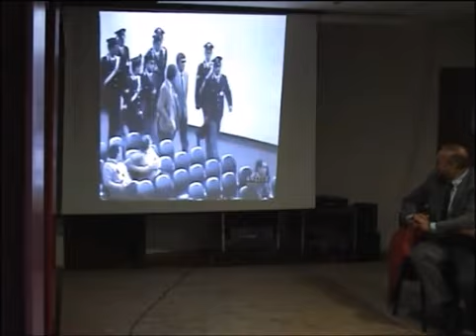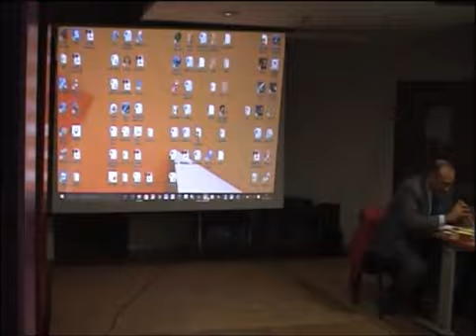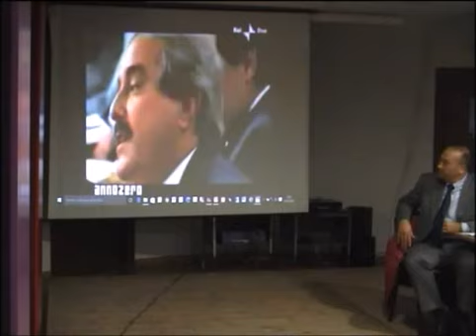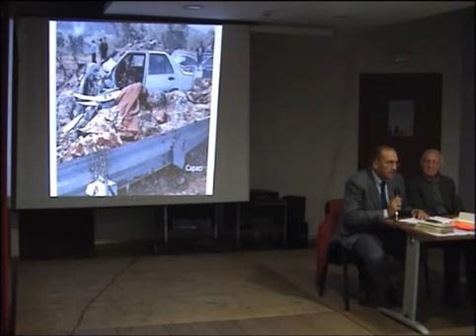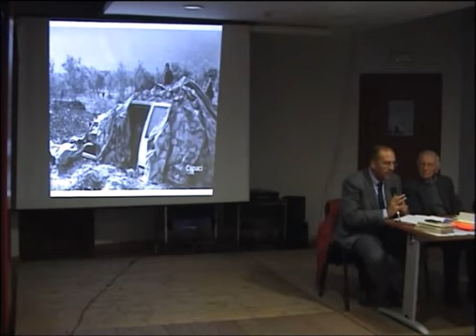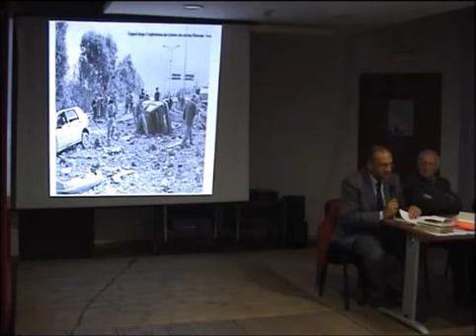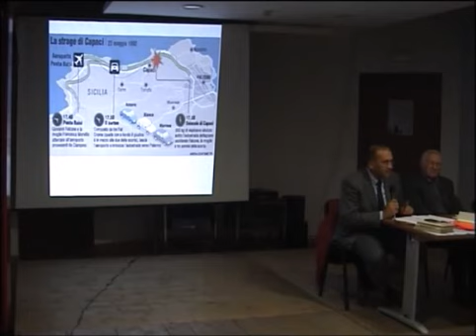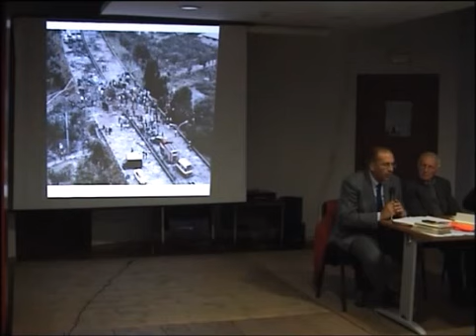Giovanni Falcone - Incontro del 7 novembre 2015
Giovanni Falcone
La vita di un uomo per la giustizia

Incontro dibattito con
l’Avv. Fabio Padovani

Casa della Cultura
7 novembre 2015 Ore 17.30
Arcinazzo Romano